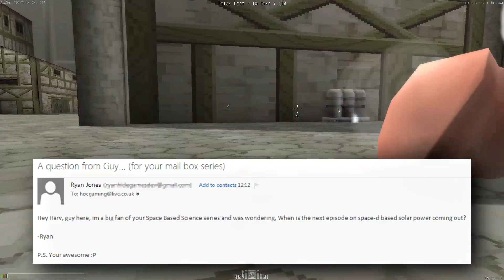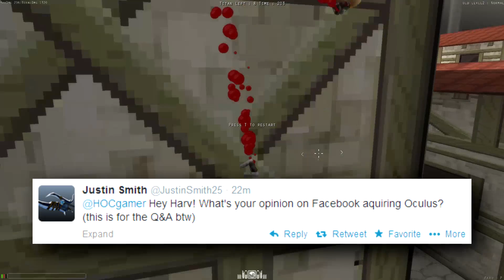All That Jazz #1 - Space, Oculus and Facebook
Question 1: 01:38 - When is the next episode of SBSP coming?
Question 2: 05:01 - What got you interested in Space?
Question 3: 10:40 - Opinion on Facebook acquiring Oculus?